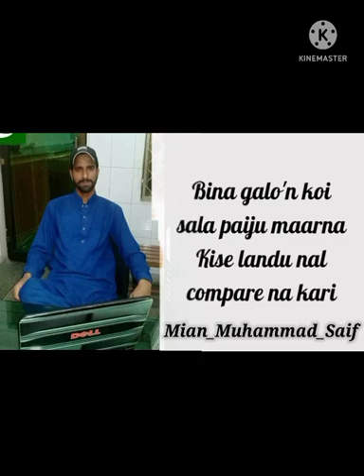4GOAT_LYRICS_Mian_Saif_Sidhu_Moose_Wala_Latest_Punjabi_Song